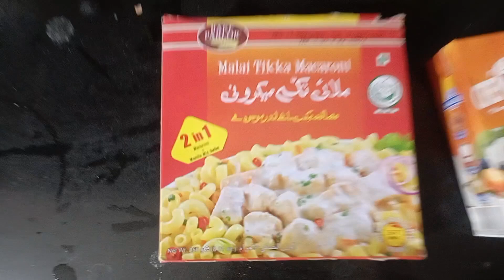Malai Macaroni Creamy Recipe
Malai Macaroni Creamy cheese Ingredients
Onion pieces
Boneless chicken
Cream pack
Oil 1tbsp
Cabbage
Shimla Mirch
Bowl Macaroni krne hai
jo Macaroni may  masala hai us Kau chicken may dal kr 15 k liye rakh dy .phr band may half masala Macaroni may dal dy